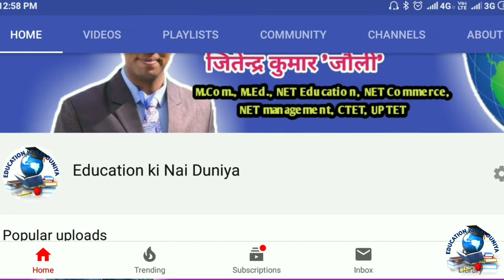M.Ed NET Exam | M.Ed. वाले किस विषय से NET कर सकते हैं | UGC NET June 2020 | NET Education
Education ki Nai Duniya me aapka swagat hai. Is video me hamne bataya h ki M.Ed.karne ke baad aap kis subject se net kar sakte h.

M.Ed. Entrance Exam 2020 Book in Hindi ( Arihant Publication)

D.U. M.Ed. Entrance Exam Book Hindi

M.Ed. Entrance Exam Book
(Upkar Publication)

Rajisthan M.Ed. Entrance Exam Book